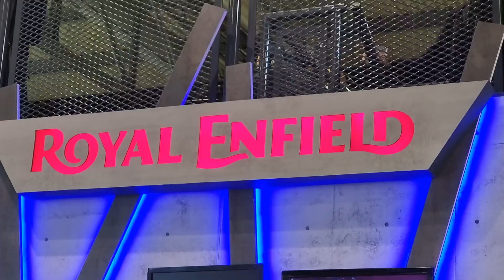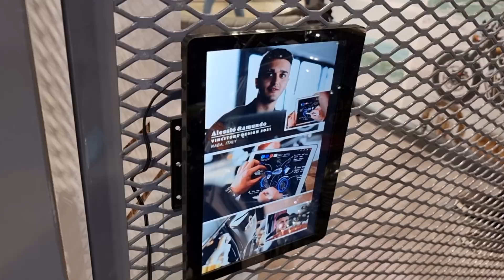2022 Royal Enfield motorcycles - very first look (Eicma 2021)